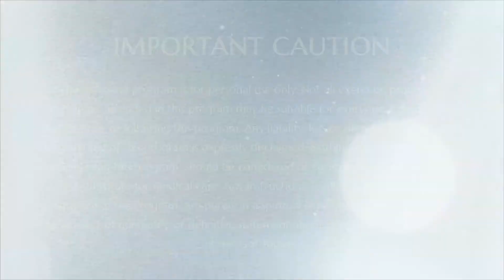Establishing of the Life Breath || Prana Prathistha || 28 June 2014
Name of Convention: Prana Pratishtha
Session on: Establishing of the Life Breath
Date: 28th June 2014
Venue: Chennai, Tamilnadu, India

In this video Supreme Pontiff of Hinduism HDH Nithyananda Paramashivam establishes life breath into the deities Nithyanandeshwara, Nithyanandeshwari and Nithyananda murthy. This process of establishing the life breath is called Prana Pratishtha.